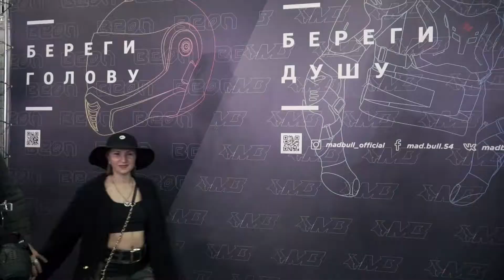Мотовесна 2021: мотоэкипировка этого года!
Защитные черепахи и жилеты, шлема и перчатки, сумки и рюкзаки, мотоциклетные костюмы, дождевики, наколенники, противоугонные замки и ещё много-много всего наша команда Madbull подготовила к выставке "Мотовесна2021" и к начинающемуся мотосезону.

Благодарим организаторов и участников. Ждём всех в гости!